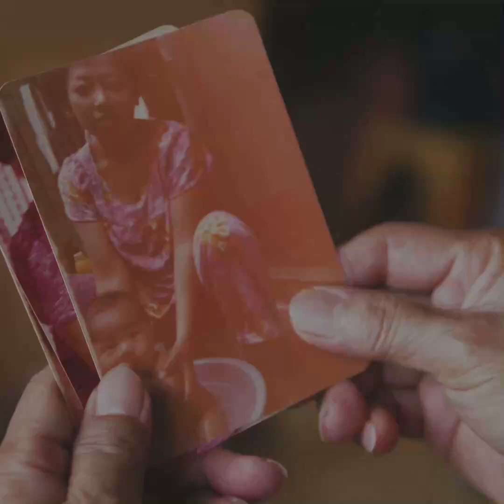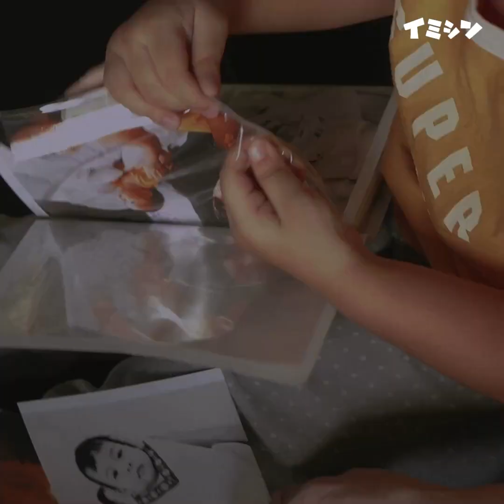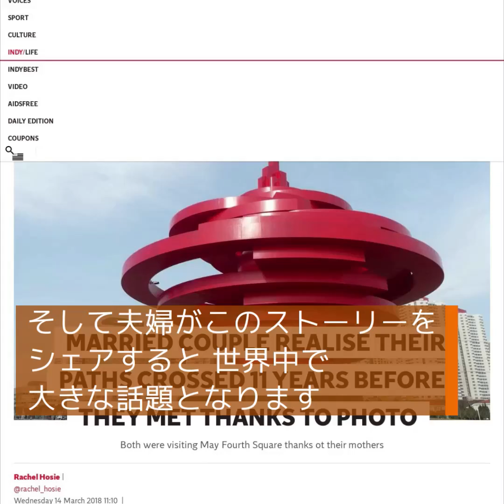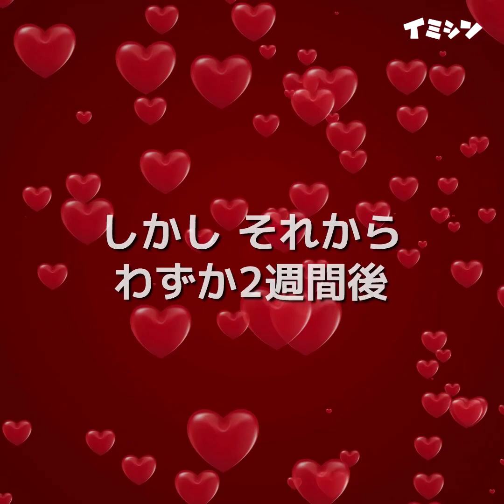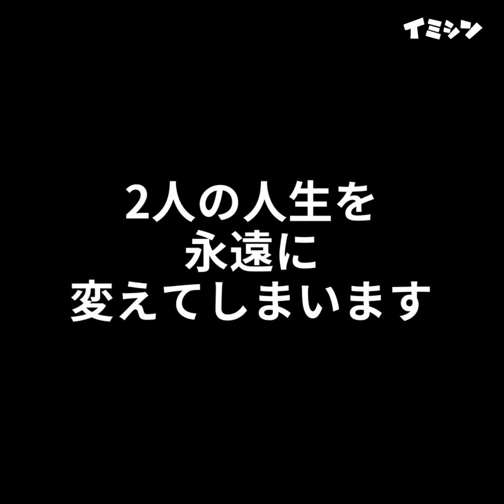4つの物語が真実の愛は実在することを証明する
運命の出会いなんて存在するのでしょうか。この4組のカップルの物語を見れば、運命の出会いと真実の愛を信じずにはいられません。